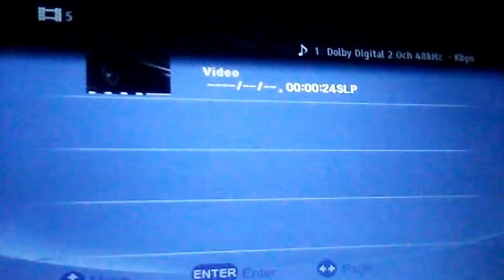Christine edit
Hit the dance floor like a bulldozer